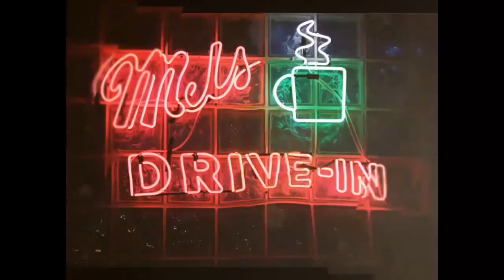Energized Egg White Protien!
Our 100% Egg Protein powder energized with Bee Pollen is now available in 12oz and 24oz sizes as well as Vanilla and Chocolate flavors! PURCHASE Vitol at @suppcentral @bodybuildingcom @luckyvitamin @dpsnutrition @supplementwarehouse @illpumpyouup @tigerfitness @allstarhealth